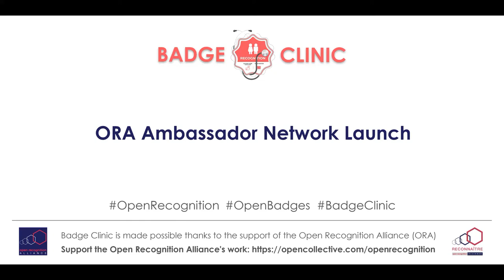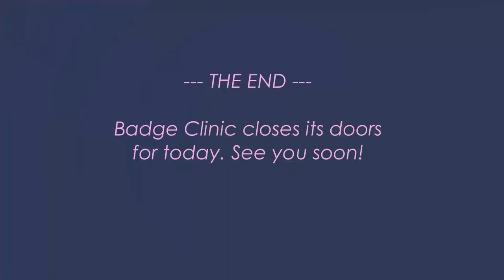[BADGE CLINIC] - 29 janvier 2020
ORA Ambassadors Network Launch

Presented by Serge Ravet (Reconnaître-ORA) and Don Presant (Learning Agents)

Badge Clinic is proposed by the Open Recognition Alliance

👇🏻 MORE ABOUT 👇🏻

Enable notifications so you don't miss anything! 🔔